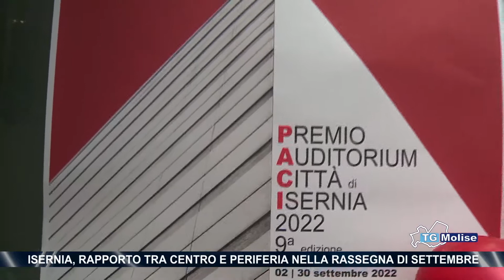Isernia, rapporto tra centro e periferia nella rassegna di settembre